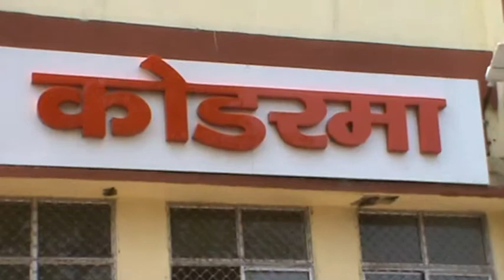Nukkad Natak By Students of Grizzly College of Education